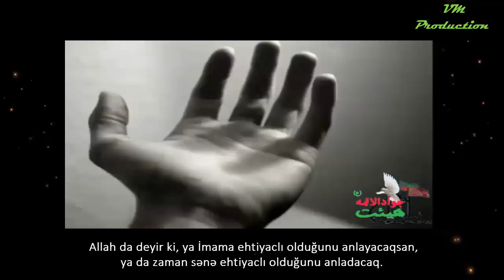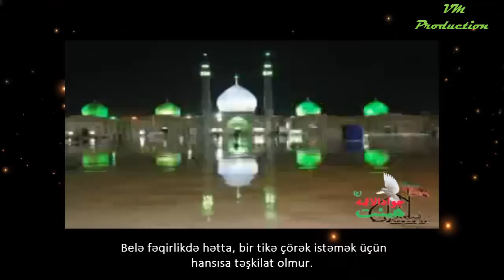İmam Zamanın (ə.f) olmamasının fəsadları - Dr. Raefipur